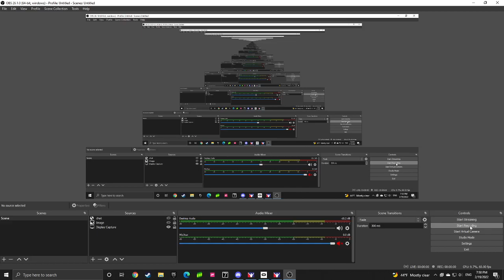The wreck that cost me the 500. | NASCAR iRacing Series Daytona 500